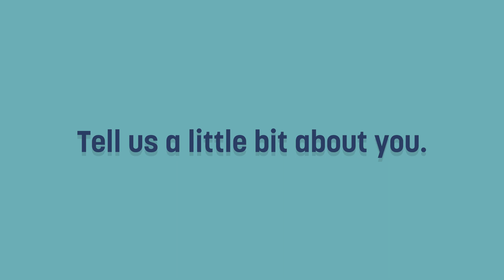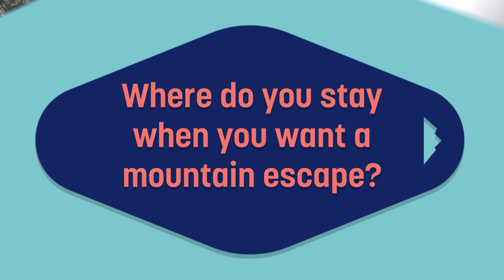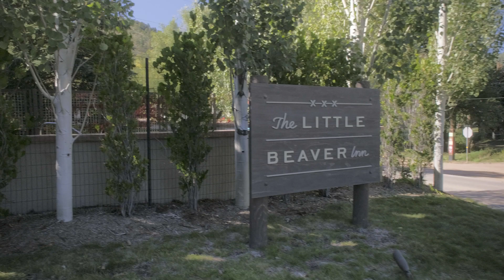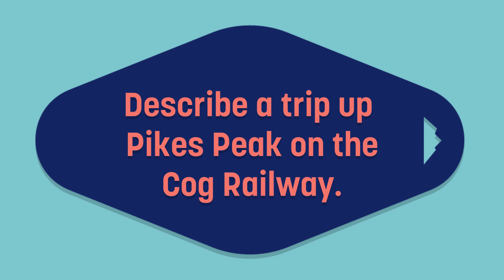Creative Stays: Your Creative Pikes Peak Retreat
Explore the arts and outdoors around Pikes Peak with a peaceful getaway based in Green Mountain Falls. Local arts leader David Siegel shares his insider tips and itinerary for a perfect three day getaway in Colorado Springs and the Pikes Peak region.

Welcome to Creative Stays! Have you ever visited a new location with a trusted guide to show you the ins and outs and local favorites? Maybe a friend or relative? How about a local artist, poet, actor or musician who shares your interests or aesthetic? If you're planning a trip and wanting to connect with local culture in Colorado Springs, this is your insider info. We’ve asked 13 diverse creatives from the local arts community to curate their personalized recommendations for favorite community attractions, lodging accommodations, entertainment activities, hidden hangouts and not-to-miss cultural destinations — so you can have a perfect three-day getaway weekend trip in and around Colorado Springs!